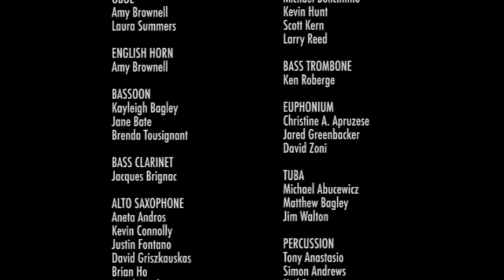Kingdom Hearts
Composed by Yoko Shimamura
Arr. Ralph Ford

All music performed by The Plainville Wind Ensemble, May 15 2016 concert "Comics, Movies, Video Games; ALIVE!"

Ken Bagley, Conductor